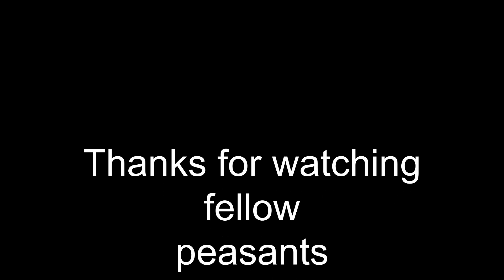harlaw. Balerno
Mountain biking just a Quicky around a bit of Harlaw